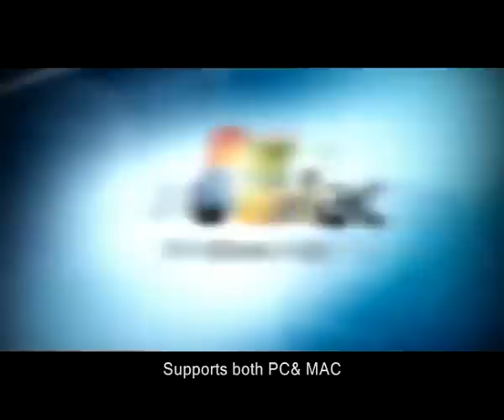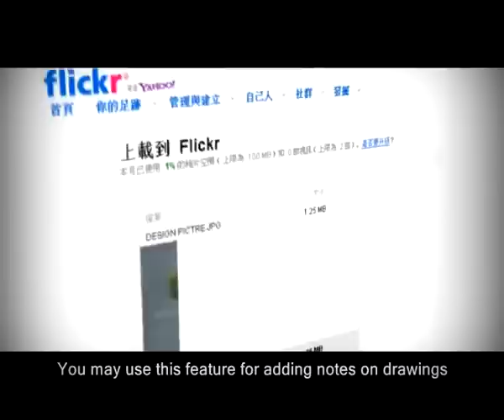Mobile Digital Pen Tablet Note Taking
Mobile digital pen enables digital handwriting, digital note taking, annotation and making mark ups on a document.  It is compact, easy to carry.  Allows writing on PC, Mac, Smartphones such as iPhone, iPad, Blackberry, Google Phone, Windows Phone..etc.  - check pricing and availability at  JarcomOnlinecom